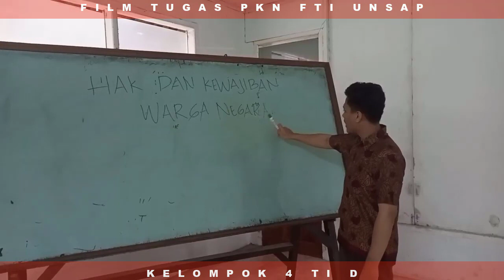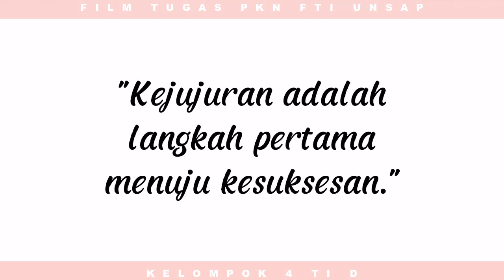kejujuran adalah .......?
Film hasil karya kelompok 4 kelas TI D sebagai tugas mata kuliah Pendidikan Kewarganegaraan Fakultas Teknologi Informasi Unsap